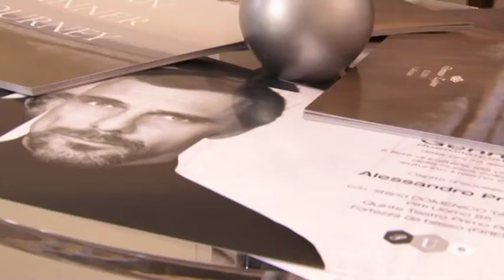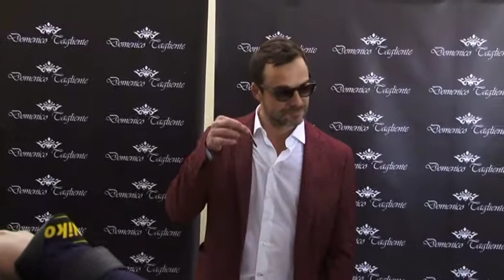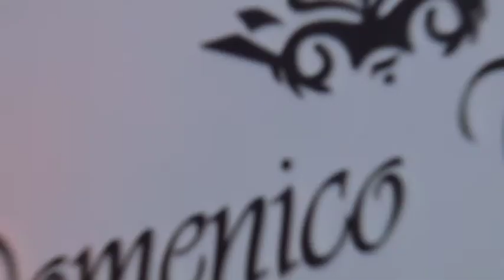PITTI IMMAGINE UOMO2014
Alessandro Preziosi ospite dello stilista Domenico Tagliente al Pitti Immagine Uomo 2014